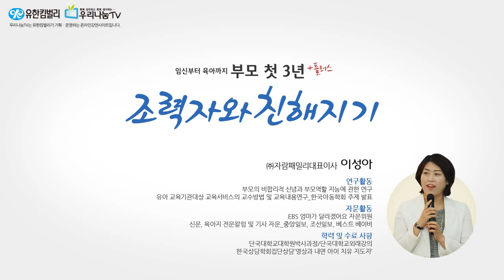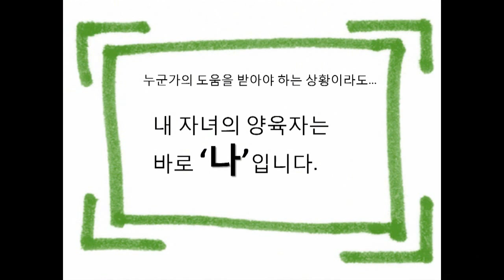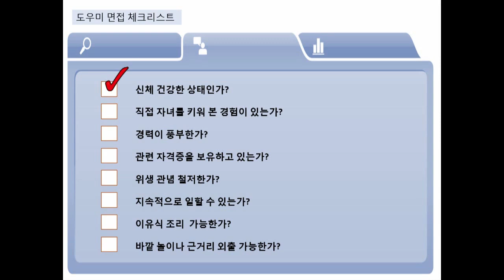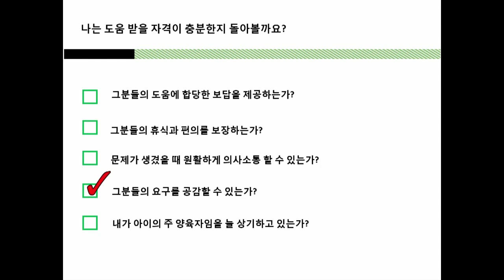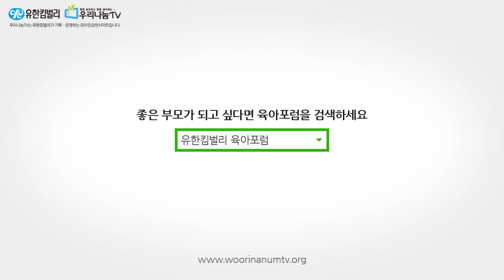유한킴벌리 우리나눔TV 육아포럼 66차 '조력자와 친해지기' 강연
유한킴벌리 우리나눔TV 주최 육아포럼
66차 '조력자와 친해지기' 강연 영상
강사 : 이성아 대표